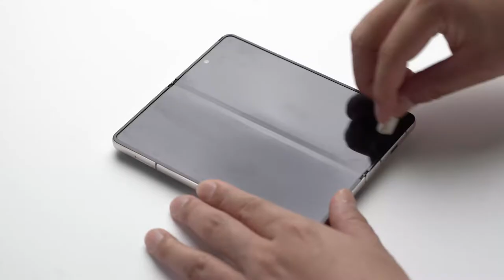🤙갤럭시 Z 폴드4 링케 듀얼 이지 필름 사용 가이드🤙